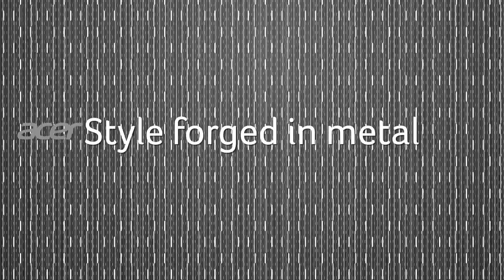Acer Aspire V 15 – Style forged in metal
This is what happens when you combine impressive power with elegant nano-imprint patterning. Breathe life into your entertainment with a Full HD display* and Dolby® Digital Plus Home Theater sound. Fast 802.11ac wireless* with new MIMO technology, cutting-edge Intel® processors and graphics cards, and ample storage options make the Aspire V 15 shine in any situation.